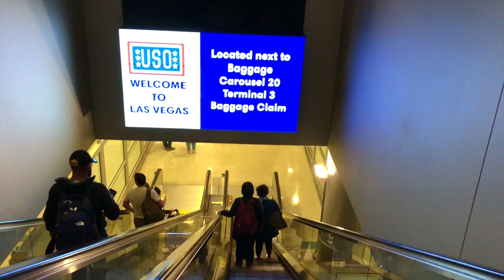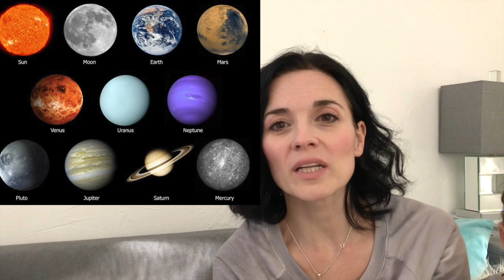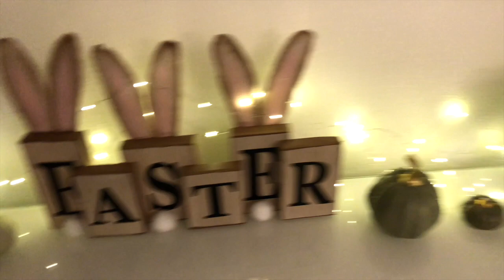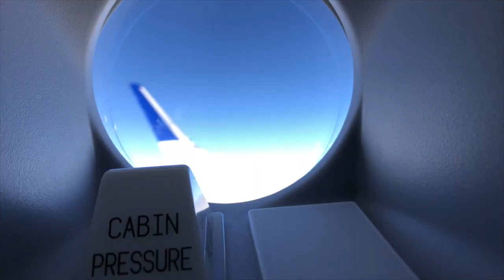Poseta sestri u Las Vegasu - Zivot u Americi - Vlog ili tako nesto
POZDRAV!!!

Nakon duze vremena, ponovo smo zajedno...mada u nekoj cudnoj formi...niti je klasican vlog, niti tematski video...nesto izmedju...
O cemu sam razmisljala dok sam naprasno resila da otputujem u Las Vegas na par dana...i sta se desavalo...

U sledecem videu ocekujte sve  o mom iskustvu po pitanju straha (fobije) od letenja, aviona itd...

Vidimo se uskoro, budite mi dobro!
Hvala Vam sto ste posetili moj kanal, ako vam se dopada vratite mi se ponovo, svi ste dobrodosli!

LOVE,
Naivanes NLM